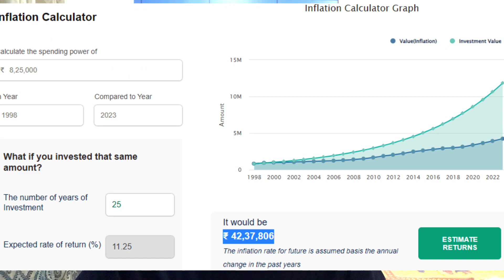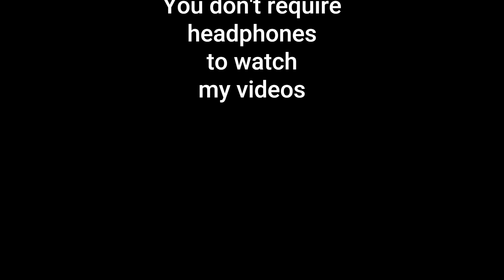History of "Tata Safari: The Ultimate SUV that Has Stood the Test of Time" | Hindi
Tata Safari was once one of the least selling SUVs of India and now in 2022 it has become one of the best selling 7 Seater SUV in the Segment.